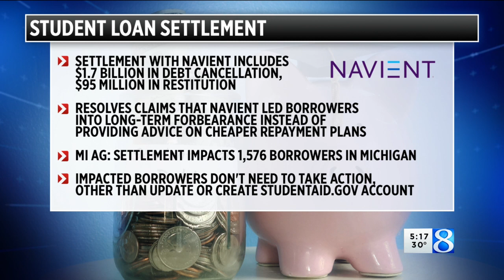Navient settles predatory student loan claims for $1.85B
Navient, a major student loan collecting company, agreed to cancel $1.7 billion in debt owed by more than 66,000 borrowers across the U.S. and pay over $140 million in other penalties to settle allegations of abusive lending practices. (Jan. 13, 2022)